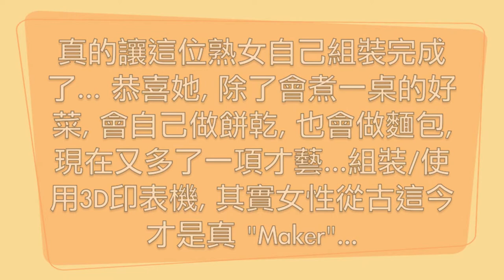素人熟女組裝 3D印表機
這位熟女會煮一桌的好菜, 也會自己做手工餅乾, 做的麵包也是好吃, 現在又多了一項才藝:
 組裝/ 調校 / 使用 3D印表機... 興趣真是寬廣阿～～～